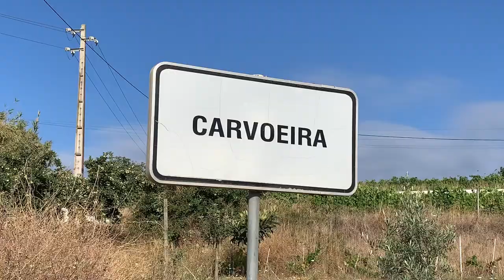РЫБАЛКА В ОТКРЫТОМ ОКЕАНЕ|СЁРФИНГ|Ericeira🇵🇹|17.07.2022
Поехали ловить рыбу...а что словили ?
Смотри в видео😏

Садитесь поудобней сегодня будет смехотерапия😂

Снимаем свою жизнь,кайфуем от того что делаем ,любим друг друга и наслаждаемся каждым днём ведь мы не знаем что будет ЗАВТРА❤️

Наш канал как кино 🍿 которое мы будем пересматривать👩‍❤️‍💋‍👨